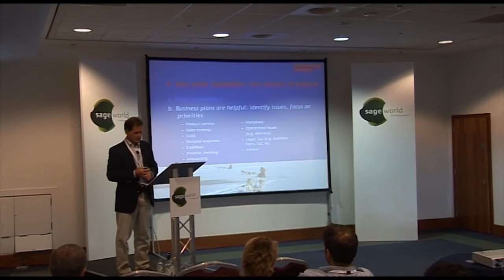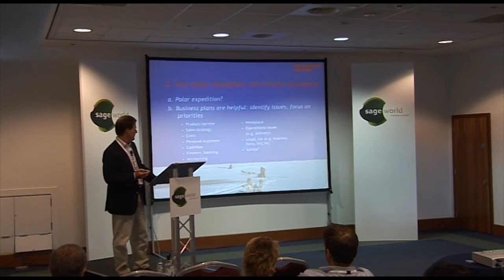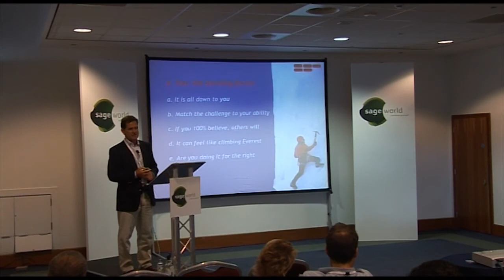Rory MccGwire 3/5 @ Sage World 2010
Sage World 2010 - Beckbury Suite 8/9/2010
"Starting out in Business -- getting past the survival stage"